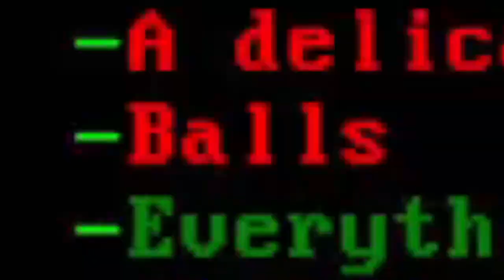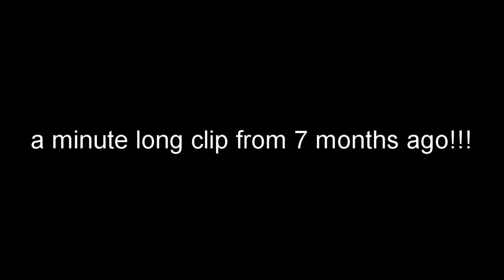everybody dies and it's not my fault (lethal company)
another video of lethal company with the brutal mod but the footage is 2 months old instead of 1 month old. Awesome.

you cannot blame me for any of the deaths or fails that have occurred in this video because it's actually their fault for dying since they are the ones who did not supervise me and also they are the ones that went inside the building to actually complete the objective of the game which is to get scrap. so it's not my fault.